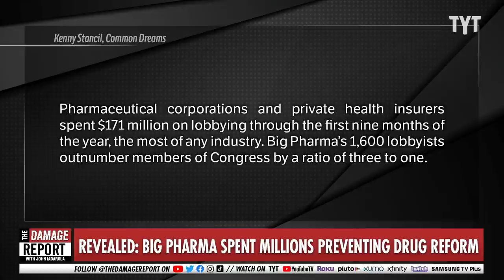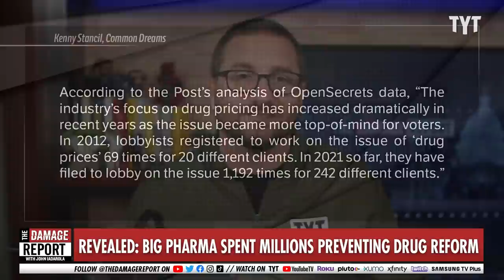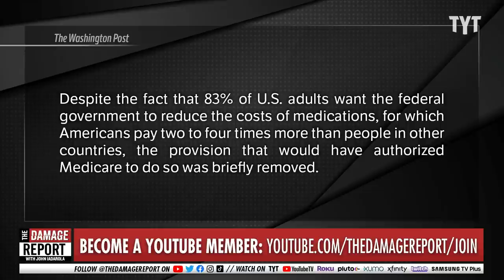Big Pharma Vests In You Dying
Big Pharma shovels money to Sinema, investing in your death. John Iadarola and Francesca Fiorentini break it down on The Damage Report.

"Sen. Kyrsten Sinema, the controversial Arizona Democrat who threatens to derail President Biden's legislative agenda, received more than $750,000 in donations from the pharmaceutical and medical device industries. After that, she announced her opposition to a Democratic plan to lower prescription drug costs.

Sinema told White House officials that she opposes House and Senate bills that would allow Medicare to negotiate drug costs, sources told Politico this week. Democrats estimate these bills would save $450 billion over the next decade and thereby pay for a large portion of President Joe Biden's $3.5 trillion spending plan. The budget bill would expand child care, health care and paid family leave and would fund programs to combat climate change, among other measures. Three House Democrats have also balked at the plan, although they have offered a "centrist" alternative that would drastically limit which drugs are subject to Medicare negotiation. Sinema reportedly opposes that proposal as well. During her successful 2018 Senate campaign, Sinema repeatedly vowed to lower prescription drug prices and drug costs for seniors."